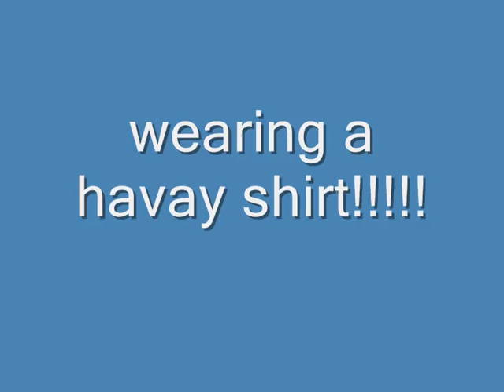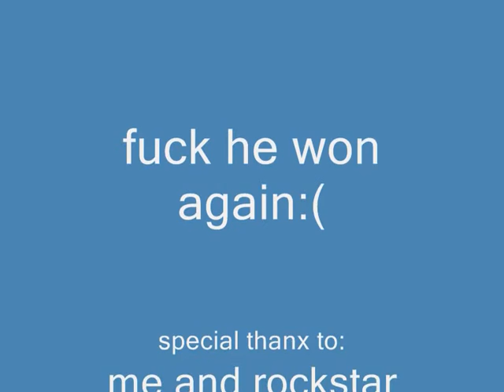gta sa:Friday the 23:Jason kill's 'em all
in a new episode jason wanst to kill more and more!!!plz comment